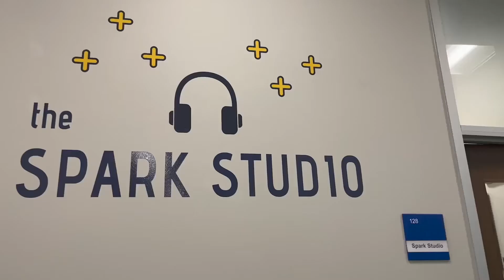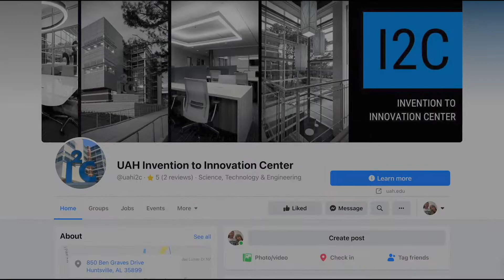I2C Virtual Tour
Welcome to the I2C Virtually! Watch Gracie and Juliana cover all three floors of the building, along with the features, and background about I2C and companies in it.